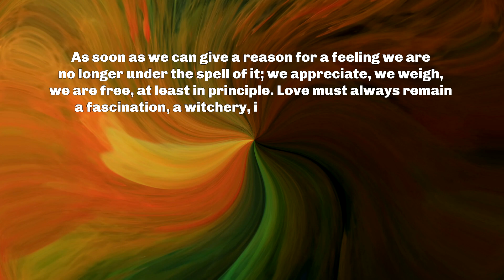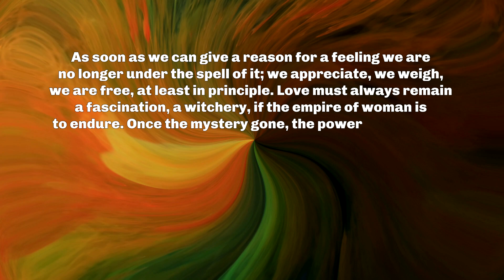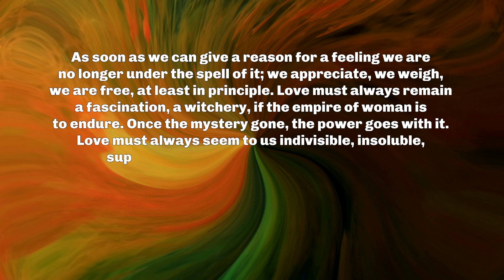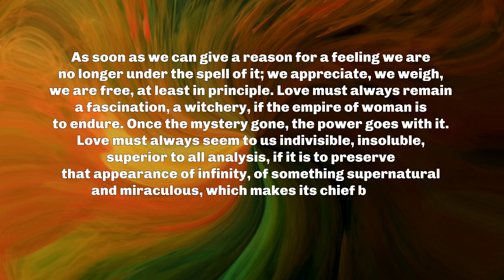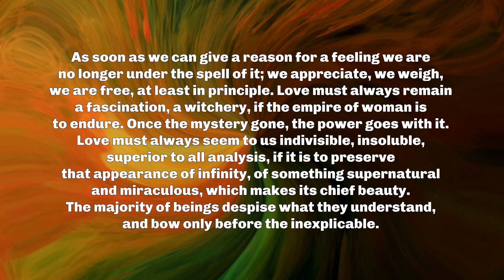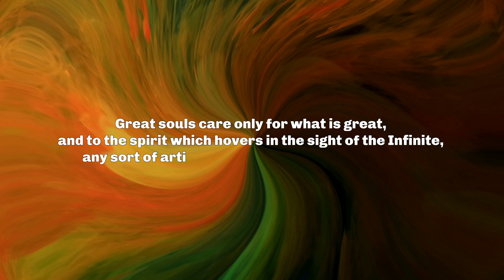1869, MARCH 17 - Journal Intime by Amiel | Read by Naya Nomikou [audiobook]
The Journal Intime (Private Journal) of Henri-Frédéric Amiel, translated by Mrs. Humphrey Ward, read by Naya Nomikou
"Women wish to be loved without a why or a wherefore; not because they are pretty, or good, or well bred, or graceful, or intelligent, but because they are themselves. All analysis seems to them to imply a loss of consideration, a subordination of their personality to something which dominates and measures it. They will have none of it; and their instinct is just. As soon as we can give a reason for a feeling we are no longer under the spell of it; we appreciate, we weigh, we are free, at least in principle. Love must always remain a fascination, a witchery, if the empire of woman is to endure. Once the mystery gone, the power goes with it. Love must always seem to us indivisible, insoluble, superior to all analysis, if it is to preserve that appearance of infinity, of something supernatural and miraculous, which makes its chief beauty. The majority of beings despise what they understand, and bow only before the inexplicable. The feminine triumph par excellence is to convict of obscurity that virile intelligence which makes so much pretense to enlightenment. And when a woman inspires love, it is then especially that she enjoys this proud triumph. I admit that her exultation has its grounds. Still, it seems to me that love—true and profound love—should be a source of light and calm, a religion and a revelation, in which there is no place left for the lower victories of vanity. Great souls care only for what is great, and to the spirit which hovers in the sight of the Infinite, any sort of artifice seems a disgraceful puerility.."
AMIEL’S JOURNAL:
Music used on the video: Building Blocks - Nate Blaze [YouTube music library]